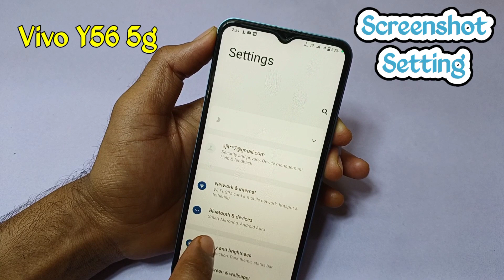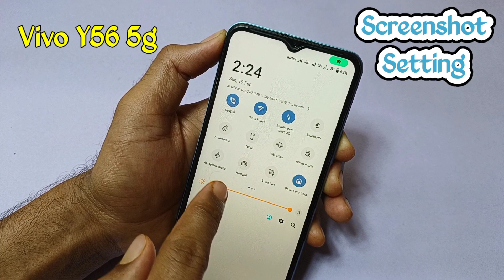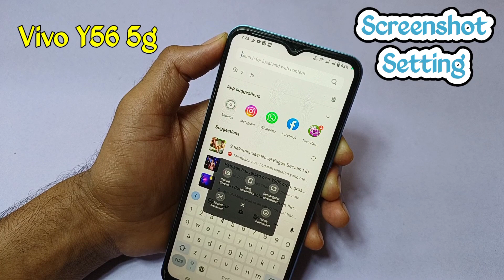Vivo y56 5g me screenshot lene ke 6 Tarike | How to take screenshot full setting in Vivo y56 mobile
Hello friends aaj ki is video me maine aap logo ko bataya hai ki Vivo y56 5g mobile me screenshot lene ka sabhi tarike